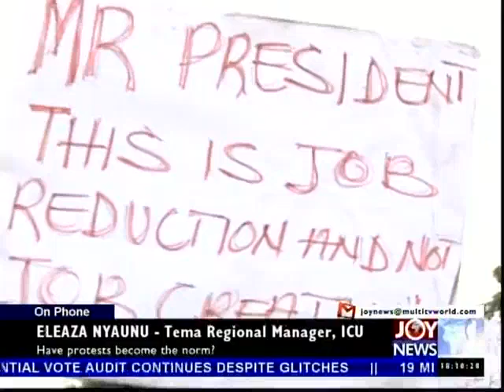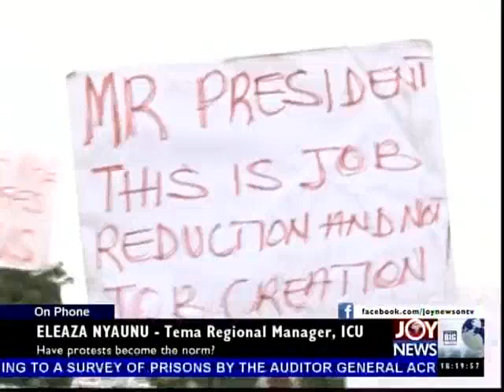Protests Become Norm - Today's Big Story on Joy News (21-7-14)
A look at whether protests are becoming the norm for citizens to draw attention of the Government.